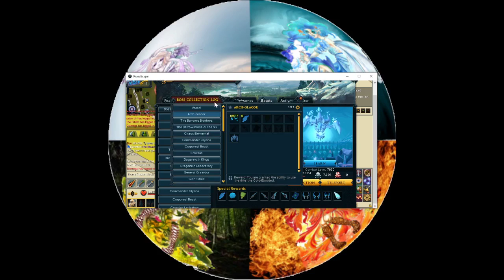Loot from 1200 t3 GWD 3 Troves